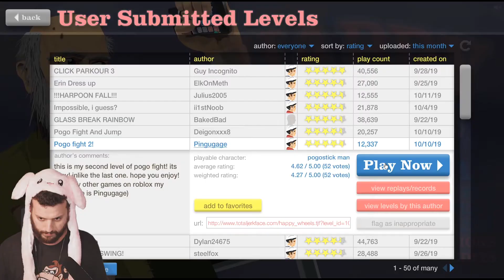WATCH THIS HAPPY WHEELS IS CRAZY.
I'm here on YouTube on god's mission!
Drop a comment, say HEY and I will replay!